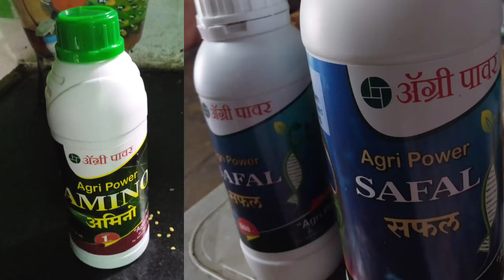प्रत्यक्ष पीक पाहणी, पिकाच्या पानावर कीड दिसत नाही, पण अटॅक भरपूर आहे. प्रा. सचिन इंगोले